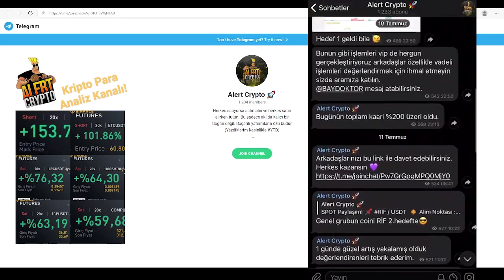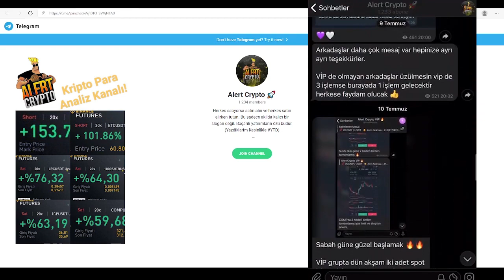1 YEAR AGO 10,000 $ INVESTMENT HOW MUCH IS IT NOW? WHOA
Short TikTok videos like this can keep you entertained and happy.

Fun TikTok Video
Tiktok india
TikTok funny
TikTok funny cat
TikTok funny cat videos
TikTok funny dog
TikTok funny dog ​​videos
TikTok funny stuff
TikTok funny tricks
TikTok funny jokes
TikTok comedy
TikTok comedy video
TikTok joke
TikTok joke videos
TikTok compilation
TikTok fun
TikTok fun video
TikTok Musically
Musically
TikTok bella poarch
TikTok bella poarch videos
TikTok Khaby Lame
Khaby Lame
Khaby Lame videos